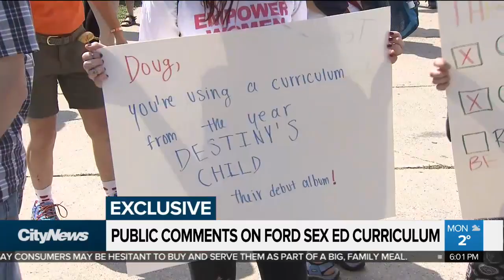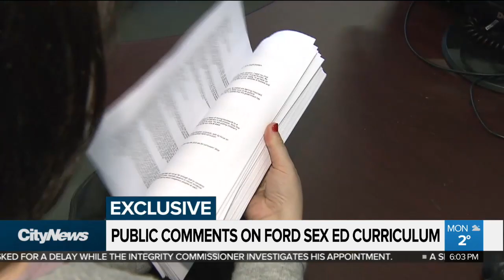Public comments on Ford sex ed curriculum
A CityNews Freedom of Information request about the public consultation on the sex ed curriculum yielded a staggering amount of responses. Cristina Howorun with a snapshot of the results based on the first thousand pages of public input.